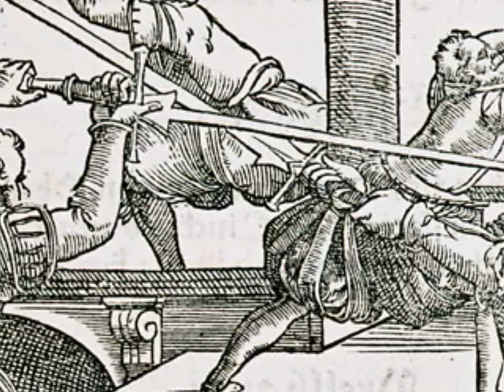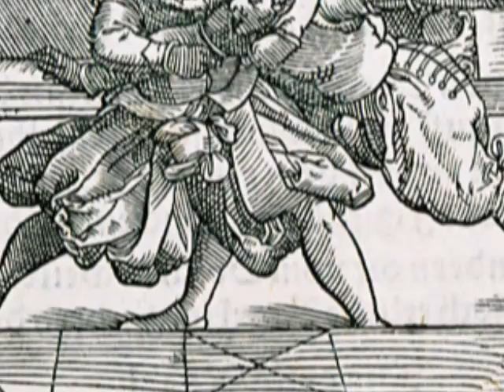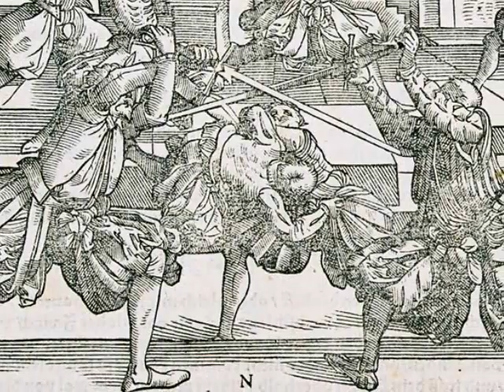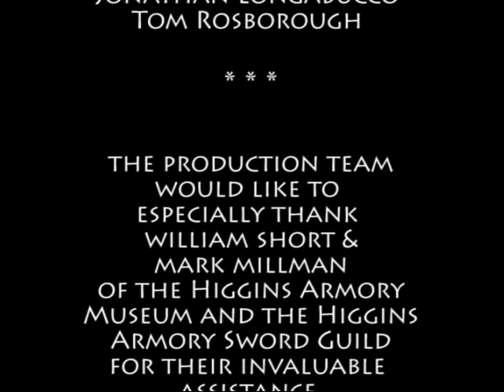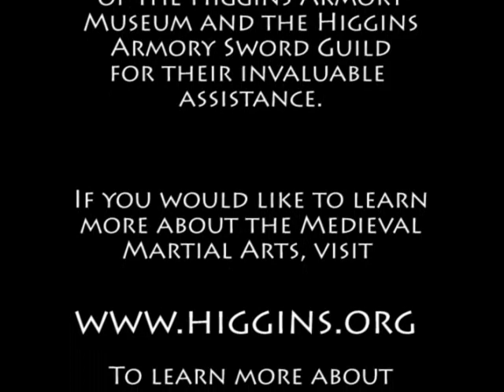Medieval Martial Arts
This short documentary discusses the practice of hand-to-hand combat in the medieval world.